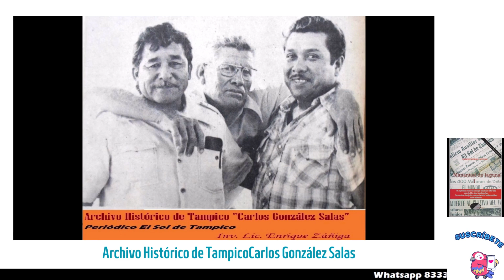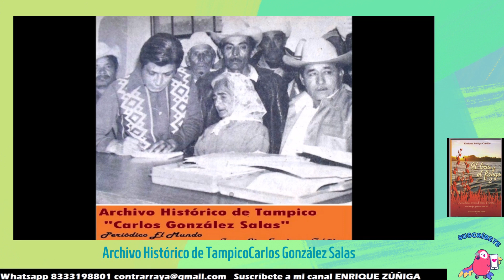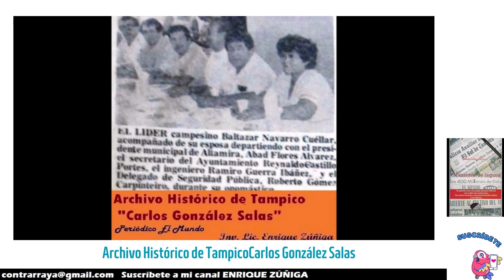Baltazar Navarro Cuéllar